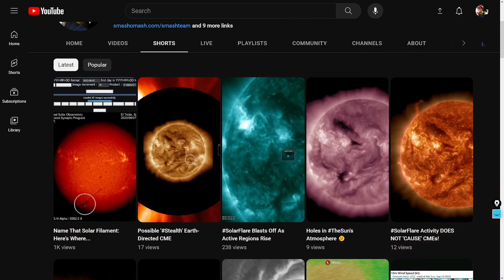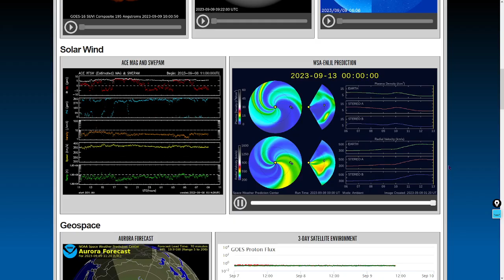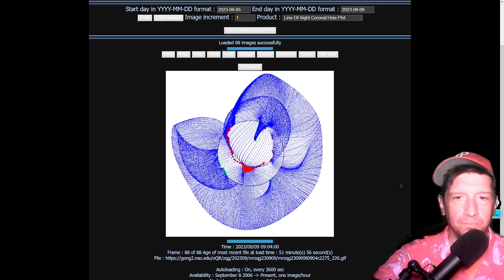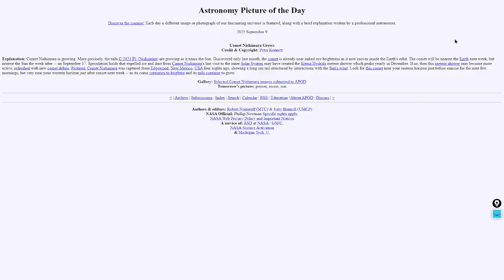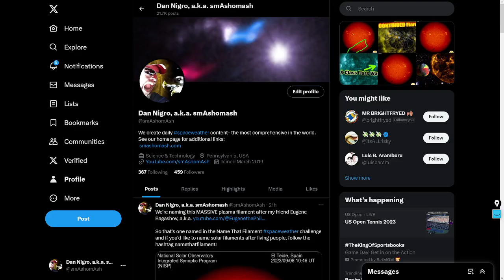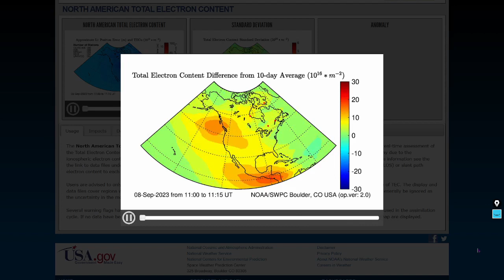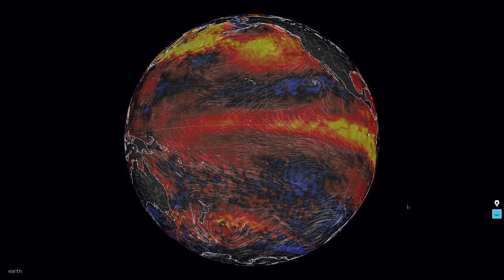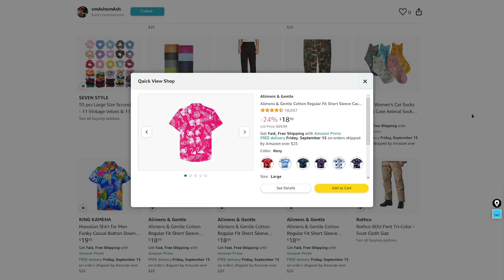SolarFlare Watch Continues, New Sunspots+ Weather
Help keep these videos existent, yeah?